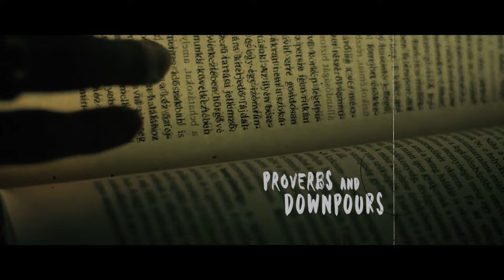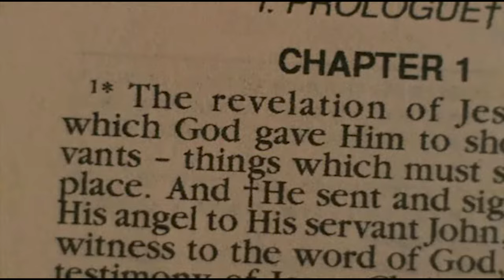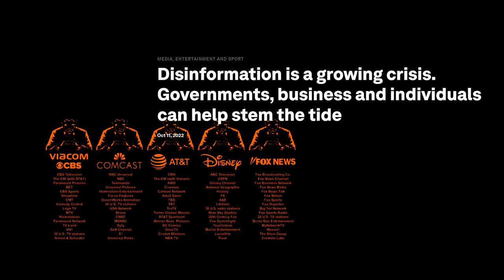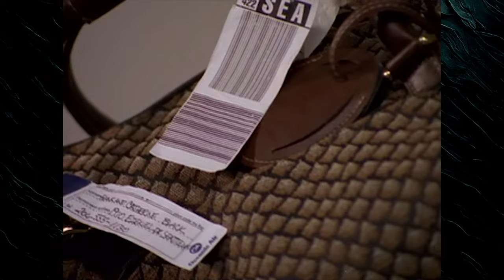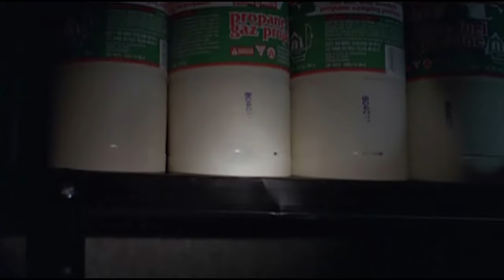Why You Should Watch Millennium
Ex-FBI profiler Frank Black joins the Millennium Group to battle apocalyptic evil in this dark descent into human depravity.